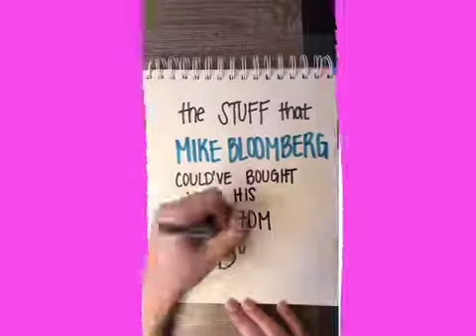What Mike Bloomberg Could've Bought With His Ad Budget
An explainer via Animation Desk available on iPhone and iPad